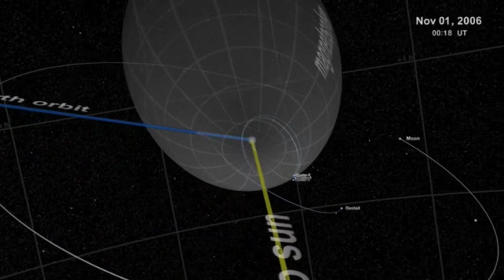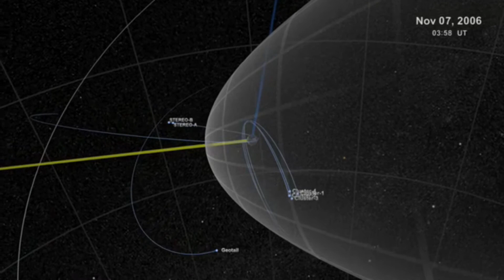Uzaydaki Mesafeler Nasıl Hesaplanır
Uzaydaki Mesafeler Nasıl Hesaplanır,mesafe hesaplamak,uzay ışık yılları hakkında bilgi veren videomuzdur.
Hareket eden bir kaynaktan gelen ışık dalgaları, Doppler efektini, ışığın frekansında kırmızı kayma veya mavi kayma ile sonuçlanır. Bu, ses dalgaları gibi diğer dalgalara benzer (tam olarak benzer olmasa da) bir modeldir. En büyük fark, ışık dalgalarının hareketi için maddesel bir ortama ihtiyaç duymadığıdır. Dolayısıyla Doppler etkisinin klasik uygulanması tam olarak bu duruma uygulanmaz.
Işık İçin Relativistik Doppler Etkisi
İki nesne düşünün, ışık kaynağı ve gözlemci. Boşlukta hareket eden ışık dalgaları hiçbir ortama sahip olmadığından ışığın Doppler etkisini gözlemciye göre kaynağın hareketi açısından analiz ederiz.